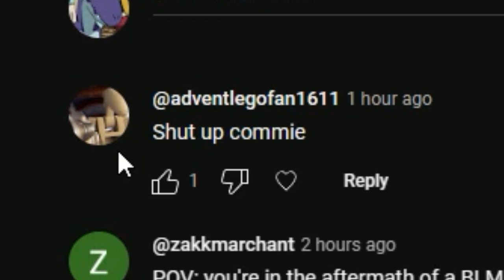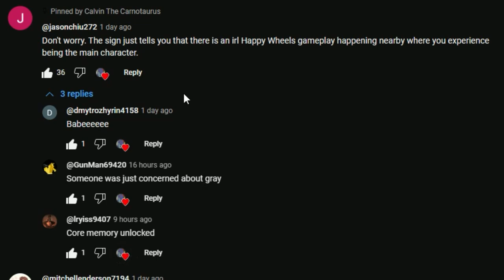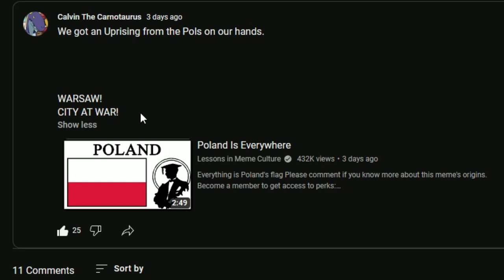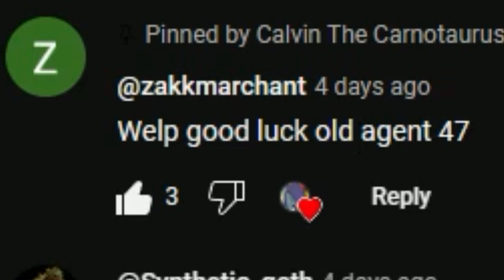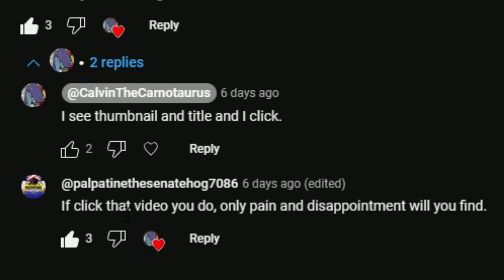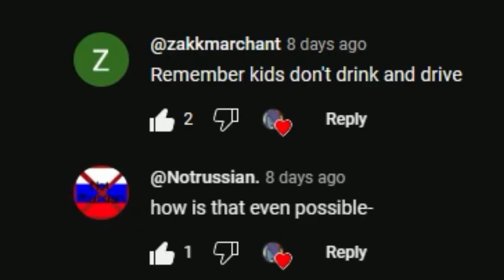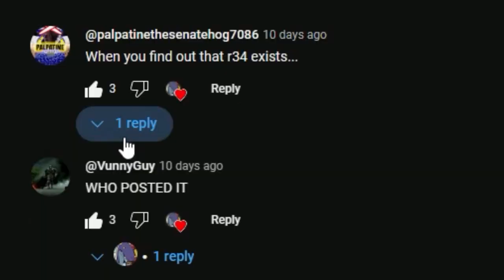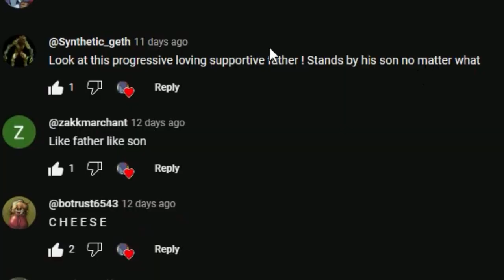Community Posts Part 3: Harry Potter Edition